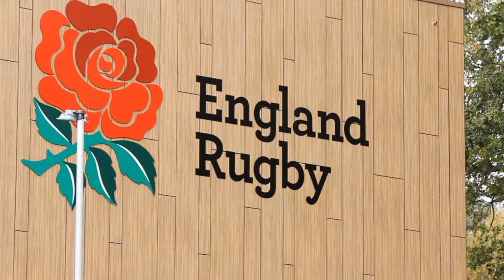Billy Vunipola discusses Cardiff's atmosphere and facing cousin Faletau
England No.8 Billy Vunipola will run out against Wales on Friday at the Millennium Stadium to kick off the 2015 Six Nations.